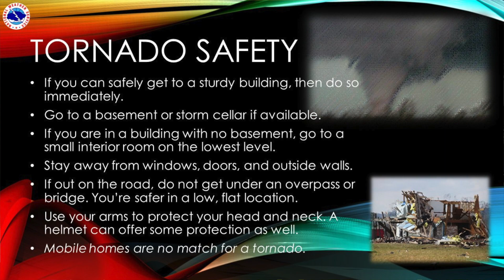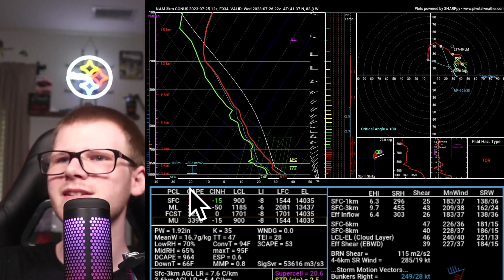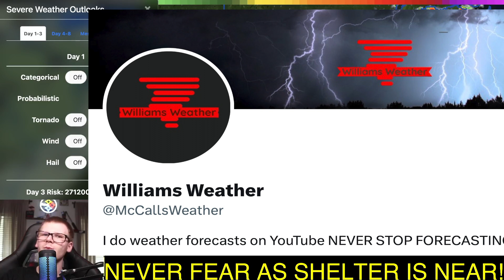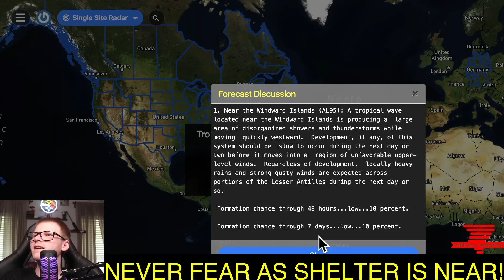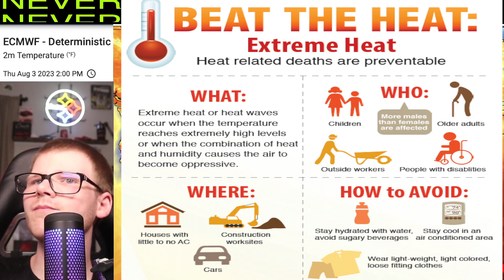Will We Ever See A Break From This Heatwave...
With a major heatwave taking control over much of the country will a relief be on the way or will this pattern persist as we head into August, and I will also take a look and see if there'll be  any tropical disturbances in the near future that might impact the homeland.

if you want to stay up to date on any extreme weather coming your way and if you want to send any weather photos send them to my twitter page down below.
I APPRECIATE Y'ALL FOR WATCHING!
UNTIL NEXT TIME
NEVER STOP FORECASTING!